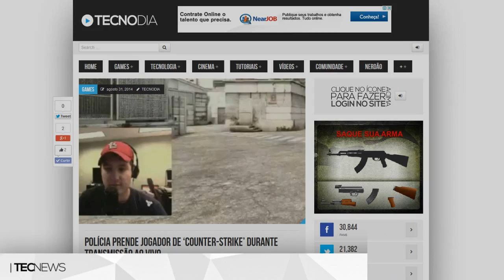Polícia prende jogador de ‘Counter Strike’ e Loja lista GTA V (para PC) para novembro | TecNews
Polícia prende jogador de ‘Counter-Strike’ durante transmissão ao vivo

PORTAL TECNODIA
Notícias sobre games, tecnologia e cinema

- SIGA/CURTA

Polícia prende jogador de ‘Counter Strike’, Counter Strike, swat Counter Strike, Loja lista GTA V (para PC) para novembro